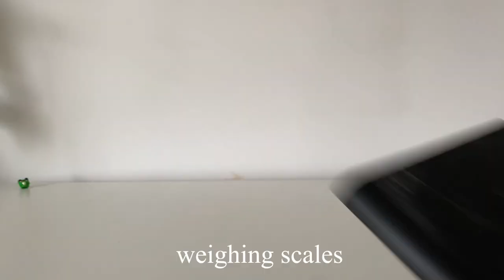Everything you need to start candle making in 2023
In this video I will be going through the basic equpiment and materials you need to start candle making. Remember, be patient, don't get discouraged and good luck with making your beautiful new candles! 🕯

Materials/Equipment mentioned:
Candle wax - Soy, paraffin, coco, beeswax, rapeseed etc.
Candle wicks
Fragrance oils
Wax melting jug or a wax melter
Thermometer
Weighing scales
Glue dots/Sustainer tabs/Glue
Silicone molds/moulds
Candle jars/tins/vessels
CLP Labels

ToAuto 5L Wax Melter